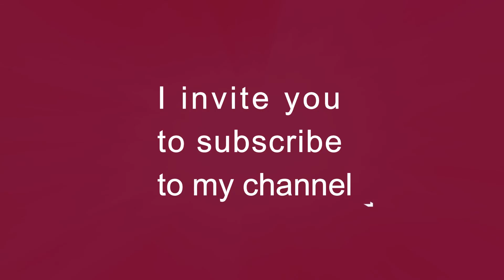corporate presentation glass styles | modern corporate presentation F170354291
corporate presentation glass styles - sae corporate presentation 2019.

how to create a corporate presentation slide that sells | microsoft powerpoint ppt training. after watching this video you will know how to create a prezi style presentation using powerpoint.
how to design awesome corporate business style presentation slide in microsoft office powerpoint ppt.
learn business presentation tips for public speaking like you've never seen before in this business presentation skills course.

how to create a corporate presentation slide that sells. how to design awesome corporate business style presentation slide in microsoft office powerpoint ppt...

▬▬▬▬▬▬▬▬▬▬▬ஜ۩OlxaPro۩ஜ▬▬▬▬▬▬▬▬▬▬▬▬▬
▬▬▬▬▬▬▬▬▬▬▬ஜ۩OlxaPro۩ஜ▬▬▬▬▬▬▬▬▬▬▬▬▬
ادعوك للاشترك فى قناتى على الرابط التالى :
To watch all the channel videos from here:
لمشاهدة جميع فيديوهات القناه من هنا :

▬▬▬▬▬▬▬▬▬▬ஜ۩۞۩ஜ▬▬▬▬▬▬▬▬▬▬▬▬▬
OLXA PRO
Motion Graphics|Video Editor|Marketing
OLXA PRO
Commercial transactions and advertising write to us on
المعاملات التجاريه والإعلان راسلنا على
▬▬▬▬▬▬▬▬▬▬ஜ۩۞۩ஜ▬▬▬▬▬▬▬▬▬▬▬▬▬
معرض اعمالي
مشاريع تصميم الشعارات (لوجو) للشركات والمواقع .
▬▬▬▬▬▬▬▬▬▬▬ஜ۩۞۩ஜ▬▬▬▬▬▬▬▬▬▬▬▬▬

▬▬▬▬▬▬▬▬▬▬ஜ۩۞۩ஜ▬▬▬▬▬▬▬▬▬▬▬▬▬
And / Or
Background Audio :
Sound Effect :

▬▬▬▬▬▬▬▬▬▬ஜ۩۞۩ஜ▬▬▬▬▬▬▬▬▬▬▬▬▬
▬▬▬▬▬▬▬▬▬▬ஜ۩۞۩ஜ▬▬▬▬▬▬▬▬▬▬▬▬▬